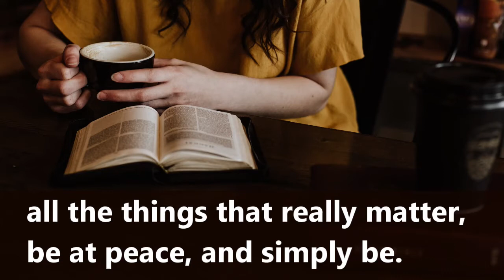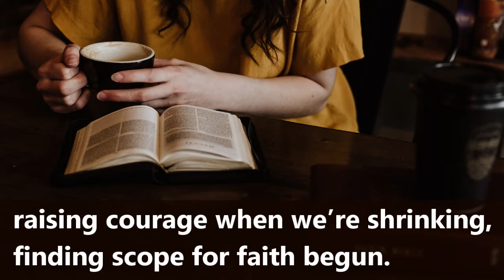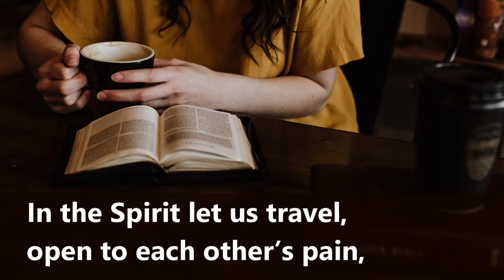Hymn, Come Find the Quiet Center FWS 2128; Performed by Wesley Virtual Choir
ConcordWUMC